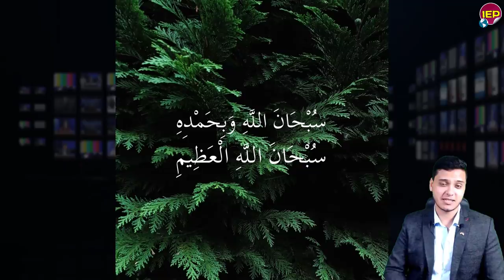بيان عاجل جدا من المتحدث الرسمي بأسم الجـ ـيش المصري منذ قليل